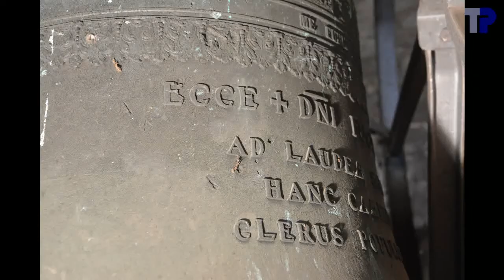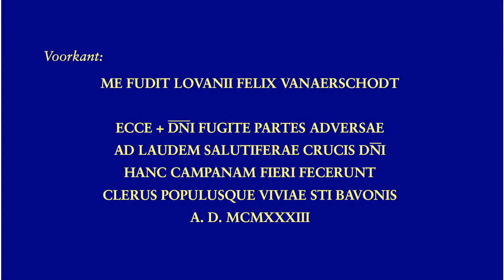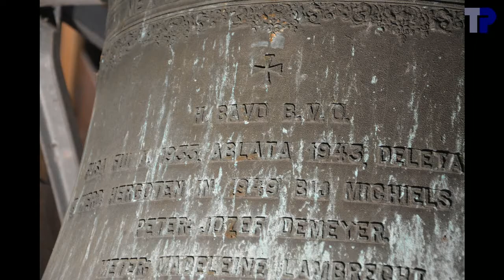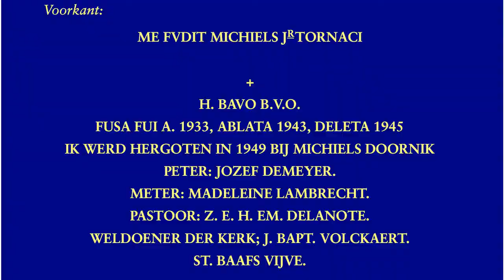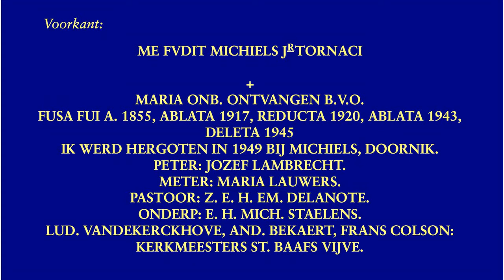Sint-Baafs-Vijve, Sint-Baafskerk, luidklokken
De kerk is neoromaans en werd gebouwd van 1910 tot 1923.  Alleen de toren en het transept dateren nog uit de 12de eeuw.  De daken met rode dakpannen zijn atypisch voor de streek.

3 klokken:

1. Maria Onbevlekt Ontvangen
.M. Michiels Jr, Tournai, 1949
.f1-04 --- fa3
.113.0 cm --- ~900 kg
2. Bavo
.g1+07 --- sol3
.101.5 cm --- ~650 kg
3. H. Kruis
.Felix Vanaerschodt, 1933
.a1-02 --- la3

De naam "H. Kruis" voor klok 3 hebben we menen af te leiden uit het opschrift, maar het is niet zeker dat het de naam van de klok is.

Bij elektrische bedieninig luiden de klokken synchroon.

00:04  Sfeerfoto's
01:30  Klok 3
01:34 .Fotos
02:08 .Opschrift
02:22 .Luiden
04:27  Klok 2
04:31 .Fotos
05:02 .Opschrift
05:14 .Luiden
07:16  Klok 1
07:20 .Fotos
07:45 .Opschrift
07:57 .Luiden
11:00  Uurslag
11:40  Volgelui (synchroon)
16:56  einde

Met dank aan Brecht Crabeels en Tim Martens voor de organisatie van het bezoek.  Dank aan de heer Lammertijn voor het onthaal.  Dank aan Tim Martens en de aanwezigen voor de hulp in de toren bij de opnames.